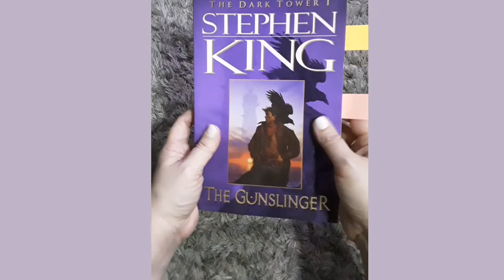The Gunslinger - One Minute Book Review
Today I am reviewing The Gunslinger by Stephen King, the first book the epic Dark Tower series.  This one minute, spoiler free book review is designed to give you a quick look into this book.

This was a re-read for me.  I had started The Dark Tower series awhile ago and I never finished it.  Now I'm starting back at the beginning, and I can't wait to finally finish this series!